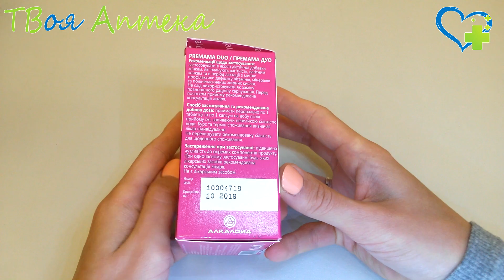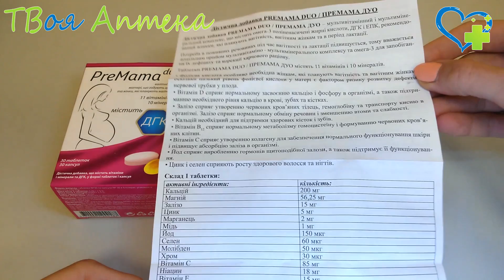ПреМама Дуо таблетки и капсулы (витамины) показания, описание, отзывы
РЕКОМЕНДАЦИИ ПО УПОТРЕБЛЕНИЮ
использовать в качестве диетической добавки женщинам, планирующим беременность, в период беременности и кормления грудью с целью профилактики дефицита витаминов, минералов и полиненасыщенных жирных кислот.

Не следует использовать в качестве замены полноценного рациона питания. Перед началом использования рекомендована консультация врача.

Способ употребления и рекомендованная суточная доза: употреблять перорально по 1 таблетке и по 1 капсуле в сутки после приема пищи, запивая небольшим количеством воды. Курс и сроки употребления определяет врач индивидуально. Не превышать рекомендуемое количество для ежедневного употребления.

ПРОТИВОПОКАЗАНИЯ
повышенная чувствительность к компонентам продукта.

❤️ Внимание!